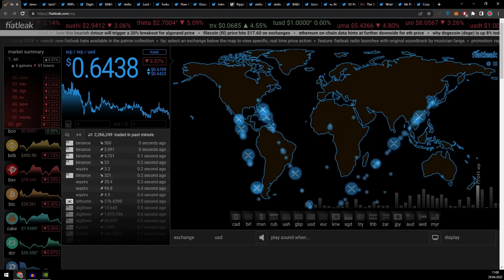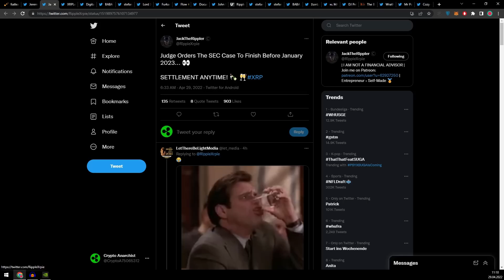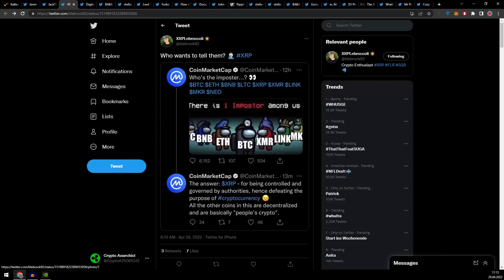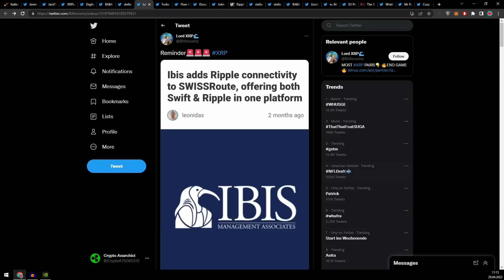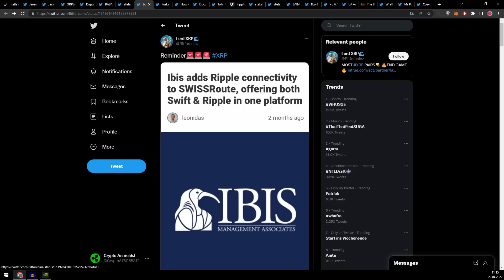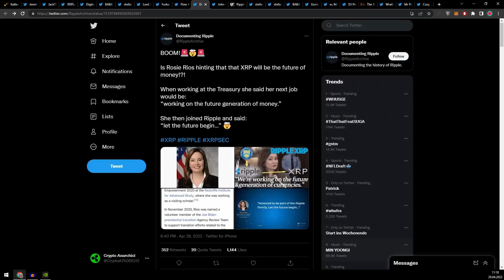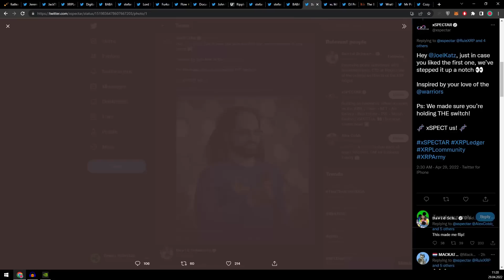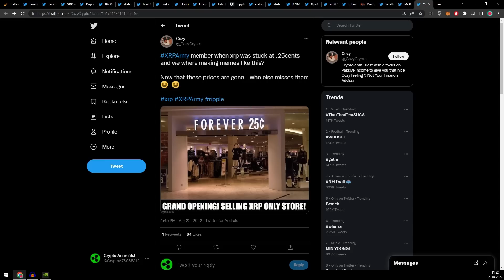Ripple XRP - ENDE JETZT DOCH VOR DEZEMBER ?!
Bitte ignorieren:
xrp
ripple
xrp news
ripple news
xrp ripple
ripple xrp
xrp price
xrp chart
xrp moon
crypto eri
the bearable bull
crypto news
crypto
cryptocurrency
xrp green
green economy
forexsignals
success
coinbase
bitcoinprice
forexlifestyle
stocks
blockchaintechnology
stockmarket
motivation
hodl
altcoin
trade
cryptoworld
financialfreedom
cryptomining
daytrader
makemoney
Xrp deutsch
crypto
Bildung
cryptocurrency
xrp green
green economy
forexsignals
success
coinbase
bitcoinprice
forexlifestyle
stocks
blockchaintechnology
stockmarket
motivation
hodl
altcoin
trade
cryptoworld
financialfreedom
cryptomining
Bildung
daytrader
make money
Bildung
Krypto
Crypto Anarchist
Deutsch
Krypto deutsch
Ripple deutsch
xrp news deutsch
millonär
Kryptowährung
xrp
ripple
crypto
cryptocurrency
xrp green green economy forexsignals
success
coinbase
bitcoinprice
forexlifestyle
stocks
blockchaintechnology
stockmarket
motivation
hodl
altcoin
trade
cryptoworld
financialfreedom
cryptomining
daytrader
makemoney
crypto
cryptocurrency
xrp green
green economy
forexsignals
success
coinbase
bitcoinprice
forexlifestyle
stocks
blockchaintechnology
stockmarket
motivation
hodl
altcoin
trade
cryptoworld
financialfreedom
cryptomining
daytrader
makemoney
crypto
cryptocurrency
xrp green
green economy
forexsignals
success
coinbase
bitcoinprice
forexlifestyle
stocks
blockchaintechnology
stockmarket
motivation
hodl
altcoin
trade
cryptoworld
financialfreedom
xrp news
ripple news
xrp ripple
ripple xrp
xrp price
xrp chart
xrp moon
crypto eri
the bearable bull
crypto news
crypto
cryptocurrency
xrp green
green economy
forexsignals
success
coinbase
bitcoinprice
forexlifestyle
stocks
blockchaintechnology
stockmarket
motivation
hodl
altcoin
trade
cryptoworld
financialfreedom
cryptomining
daytrader
makemoney
Xrp deutsch
Ripple deutsch
xrp news deutsch
millonär
xrp
ripple
xrp news
ripple news
xrp ripple
ripple xrp
xrp chart
crypto news
crypto
cryptocurrency
mining
altcoin
cryptomining
Btc
xlm
SHIBA
ELON
Bitcoin
Geld verdienen
Aktien
Ripple XRP
Steuern Crypto
Ethereum
Geld online
NFT
Flare
xrp Preis
Steuern
Bitcoinkurs
Kurs
Krypto
Aktienmarkt
Dogecoin
Elon
Shiba Inu
Squid
NFT Games
Millionär
Geld Krypto
play2earn
Finanzen
Kryptowährung
Zentralbank
CO2
news
Games
Blockchain
Chart
Tradingbot
neue Kryptos
Prognosen
xrp
ripple
xrp news
ripple news
xrp ripple
ripple xrp
xrp price
xrp chart
xrp moon
crypto eri
the bearable bull
crypto news
crypto
cryptocurrency
xrp green
green economy
forexsignals
success
coinbase
bitcoinprice
forexlifestyle
stocks
blockchaintechnology
stockmarket
motivation
hodl
Xrp deutsch
Ripple deutsch
xrp
xrp
,ripple
,xrp news
,ripple news
,xrp ripple
,ripple xrp
,xrp price
,xrp chart
,crypto news
,crypto
,cryptocurrency
,blockchaintechnology
,hodl
,altcoin
,trade
,financialfreedom
,Xrp deutsch
,Ripple deutsch
,xrp news deutsch
,kryptowährung
,krypto news
,kryptowährung kaufen
,kryptowährung news
,Aktien
,krypto anfänger
,krypto mining
,krypto aktien
,Binance
,krypto bitcoin
,krypto bot
,Bitcoin Preis
,krypto trading
,NFT
,Shiba Inu
,Doge
Bildung
xrp xrp
ripple
xrp news
ripple news
xrp ripple
ripple xrp
xrp price
xrp chart
xrp moon
crypto eri
the bearable bull
xrp
ripple
xrp news
ripple news
xrp ripple
ripple xrp
xrp price
xrp chart
xrp
,ripple
,xrp news
,ripple news
,xrp ripple
,ripple xrp